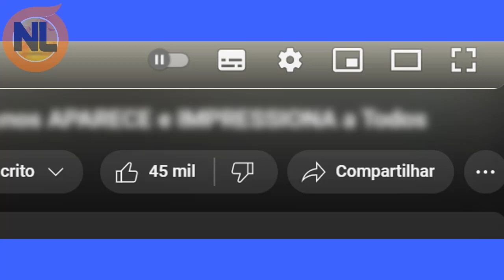🔴 BBB 24: QUEM VENCEU a Prova do Líder? de Resistência Hoje 23/02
BBB24. Quem venceu a prova do líder, quem venceu , quem venceu a prova? Já temos um vencedor? quem venceu? confira o vídeo completo: